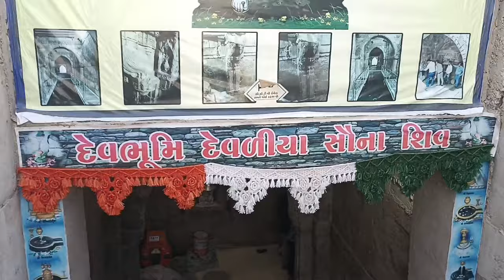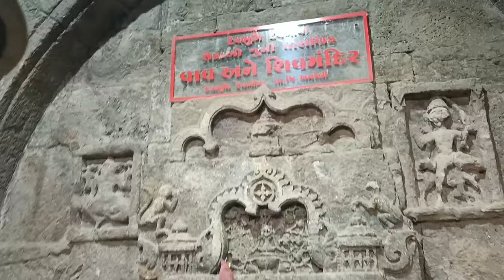વાવ માંથી નિકળીયુ શિવલિંગ અને 500 વર્ષ જૂનુ😱 ||દેવળીયા અમરેલી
વાવ માંથી નિકળીયુ શિવ લિંગ અને 500 વર્ષ જૂનુ  😱🚩| દેવળીયા અમરેલી | DEVALIYA |Kamlesh makvana vlog

      thoda diwas pahrla khodkam karta ek vishal jagya bahar avi

aa jagya na photo video khub virel thaya ena karne kutuhal vash apne e jagya na visit mate gaya

tya jai ne j junu bandh kam joyu

devaliya gam j amreli thi 12 km dur avelu che tya savarkundla road uper thi 3 km highway thi ander

jenu loction hu noche muki dais

aa jagya uper thoda samai pela andajit 2006 as pas ek brahamn e ek vav ma shivling hqti ne vav ma gatar nu pani avtu etle emne thayu k avi gandki ma mahadev ne na rakhai ne ene vav mathi mahadev ne bahar kadhiya

pachi emne mahadev na chamatkar thaya ne em thayu k mare jagya na badlavi joia mahadev ni shivling na tyare ene gam loko ne nathabhai sukhadiya gam na agranio ne vat kari etle gam loko e vav ne chokhi karvanu nakki kariyu

jyare vav chokhi karva nu thayu tyare pani ne kachro saf kariyo to tya moto darvajo bahar aviyo

e darvaja mathi khodta khodta 24 foot jetlu khodi nakhiyu ne kaik navu j badhkam nikliyu

andajit 500 varas junu aa bandhkam ne eni naksi atla

varso sudhi dabai ne rahi toi haji evi ne evi j hati e joi

ne gam loko choki gya

ane pachi devaliya gam na loko e ena photo padiya ne j virel thai gya

ne mota mota adhikariyo aa jova mate aviya

1600 subscriber thava aviya che pan thata nathi to pochadi dejo manjil ni pase

pachi navo targate karisu

etle nano bhai samji ne kam gamiyu hoi to nana bhai

rupi thodi vinanti che

baki tame support apso j

sathe

Instagram id:-I'm on Instagram as @kamal_thakor_97. Install the app to follow my photos and videos.